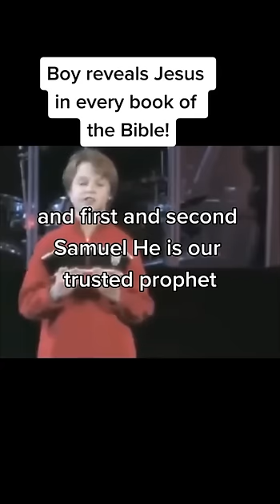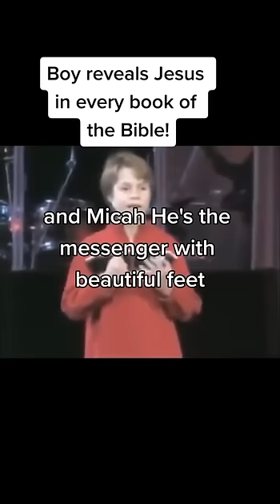boy reveals Jesus in every book of the bible